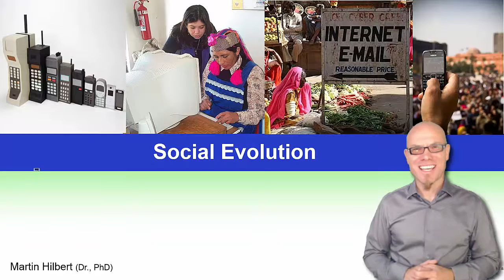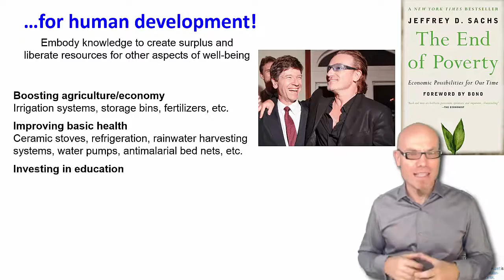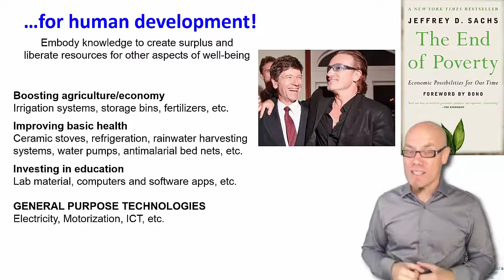DT&SC 4-1: Intro Social Evolution